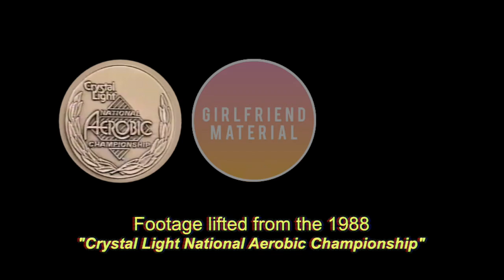Girlfriend Material - Spatula (ft. Barksdale)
This music video was edited/directed by David Stevens.

Spatula (ft. Barksdale) was recorded by Sam Price and mastered by Stuart James.